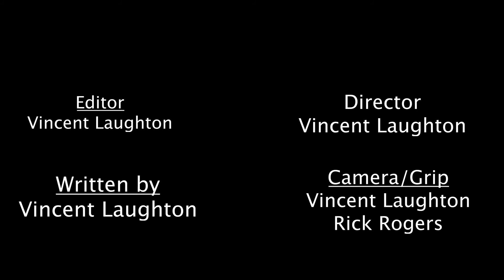laughton pap2 deliverthefinal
Here is my first week of our project.